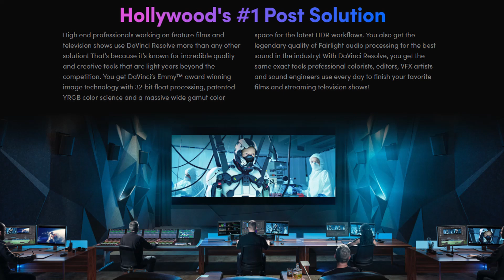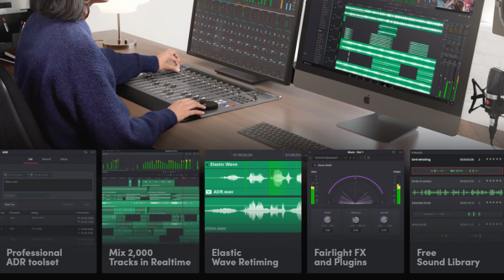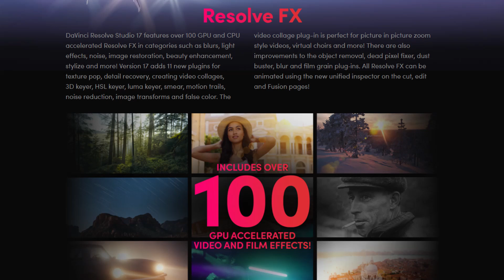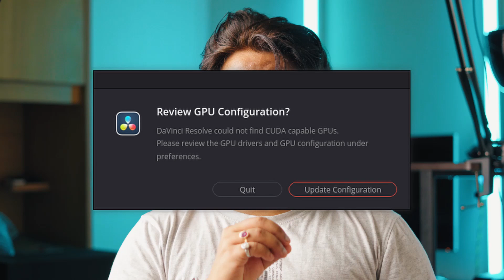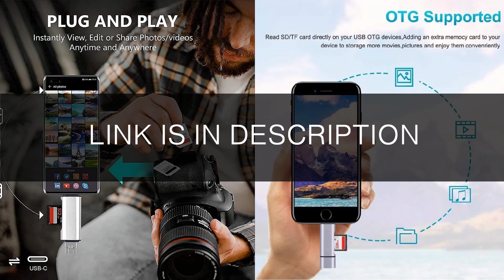Q&A| Best Lens For Sony Alpha?|Where To Buy Cheap Drones?|Davinci Resolve Min. System Requirement?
In this video I have answered some of the common queries I received in recent times. You can skip to the desired section of this video by click on the time stamp below:

0:23 - Davinci Resolve Minimum System Requirements?
3:50 - RAW photo size is coming in KB from Sony Alpha?
4:41 - Videos files are not getting transfered from Sony Alpha?
5:15 - Where to buy cheapest drones in india?
6:12 - Best All rounder lens for Sony Alpha?

AMAZON LINKS FOR THE PRODUCTS DISPLAYED IN THIS VIDEO

SONY 18-105MM
TAMRON 17-70MM F2.8
SD CARD READER FOR SMARTPHONE